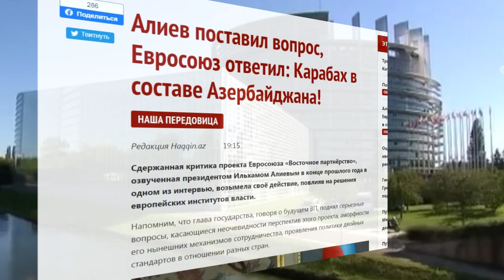Европарламент проголосовал против оккупации Азербайджанского Карабаха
Ильхам Алиев поставил вопрос, Евросоюз ответил: Карабах в составе Азербайджана!
15 января  пленарное заседание Европарламента  в Страсбурге.